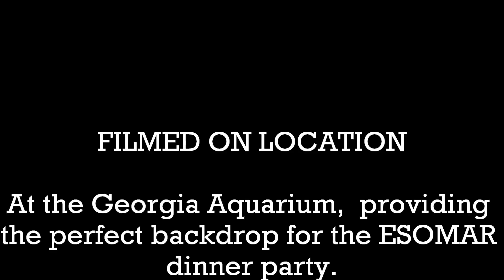Esomar Congress 2012 Georgia Aquarium market researchers gone wild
The ESOMAR DINNER PARTY at the GEORGIA AQUARIUM